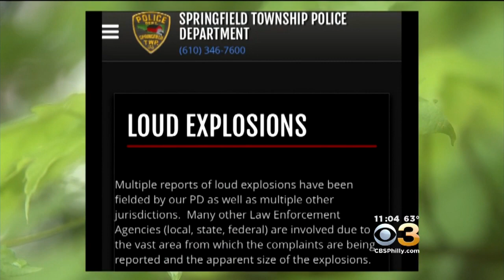Mysterious Booms, House-Rattling Sounds In Pennsylvania Under Investigation By FBI